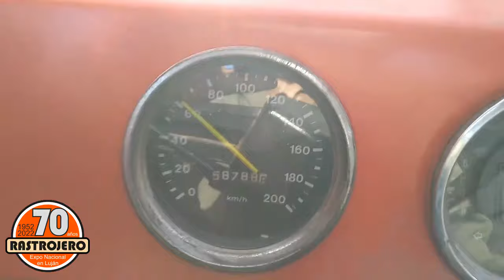UN RASTROJERO QUE FUE RESCATADO Y AHORA TIENE CORAZÓN 6 CILINDROS, Sebastián Courty